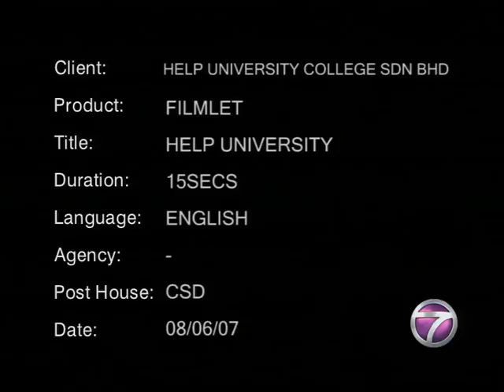Help University College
HELP University College offers a wide variety of academic programs designed to help people succeed in life and live a life of significance through education. Our mission is to offer them a learning experience that enhances their career development, implants lifetime values and provides personal fulfilment.